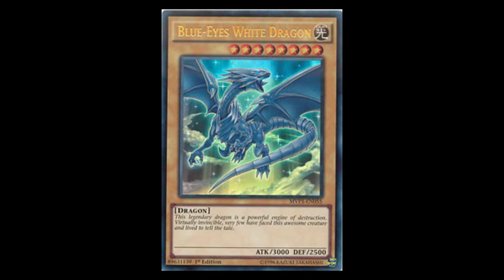Yu-Gi-Oh! Fusion Enforcers in 60 Sekunden!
Hier ein kleiner Einblick in Fusion Enforcers. Welche Karten sind enthalten und welche Auswirkungen hat es aufs Meta?

Fals ihr bei Goodyear2010 kaufen wollt, erhaltet ihr Rabatt, indem ihr Schattenspielermärz als private Nachricht an Goodyear schickt.

The right's and Terms of the pictures in the video ,that shows the Yugioh Series, belongs too Konami.